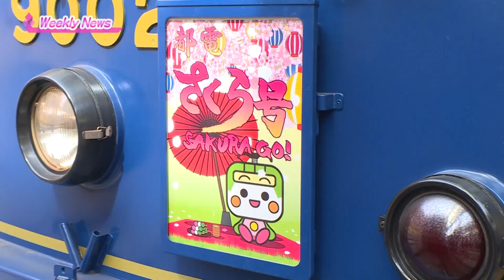ウィークリーニュース（3月30日〜4月5日放送分）